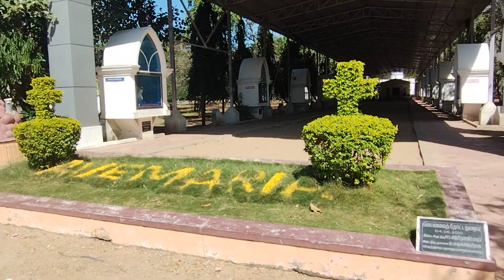Virapandianpatanam St Thomas Church near Kanyakumari